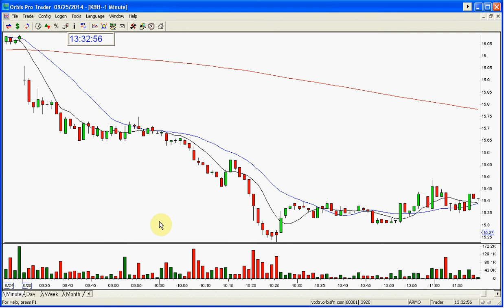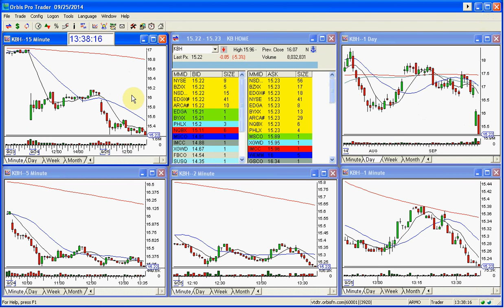KBH PLAY OF THE DAY 9 25 2014